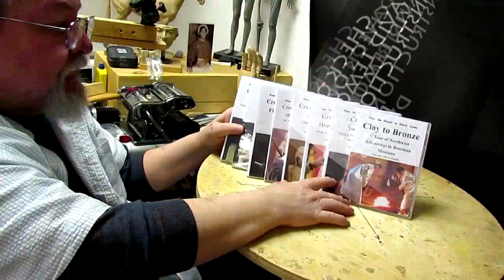Old Clay of a Mountain Man Un Taping and Shaping Foam